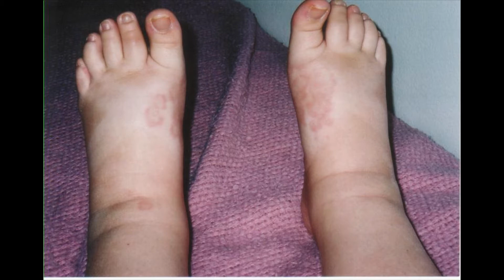New Job and Jaw Update - My Loopy Life with Lupus Ep. 68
Today was my first day at my new job and tomorrow I finally see the jaw specialist.

My Lupus Story

Krystle A
Scarborough, ON
M1W 3Z2
Canada